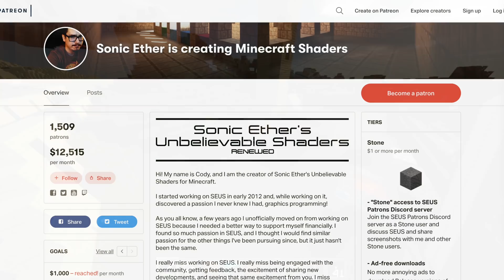You Got RAY-TRACING in My MINECRAFT!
Minecraft can use Raytracing now for “super duper graphics” in Java - with SUES Path Tracing Shaders for Minecraft (SEUS PTGI)

I was using Optifine 1.12.2,  SEUS PTGI E6 raytracing shader, Faithful+SEUS+Version+4 Resource pack, and running on Threadripper 1950x + RTX 2080 ti at 1080p - I also tested on a GTX 1080 with success.